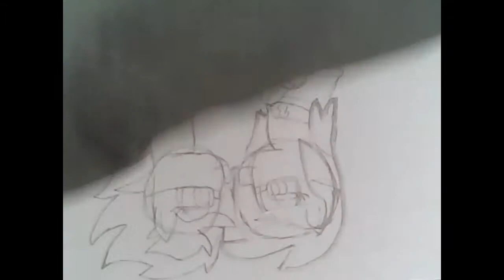Speeddrawing Lets Do The Timewarp Again Fiaura and Spitfire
Spitfire is the copyright property of Hasbro.

Timewarp is the copyright property of 20th Century Fox.